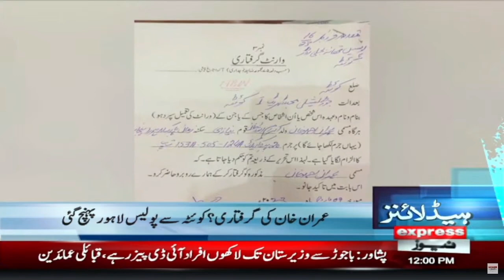Gareeb Awam Par Bijli Mazeed Mehngi? - News Headlines 12 PM | Express News | 10 March 2023